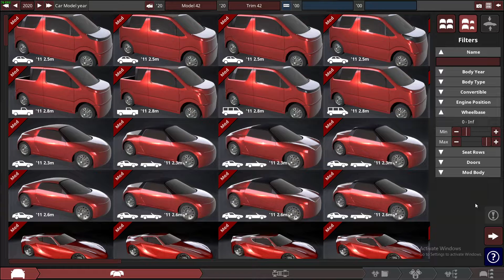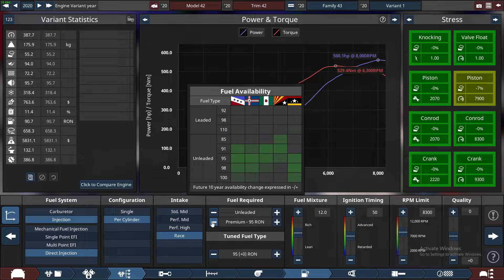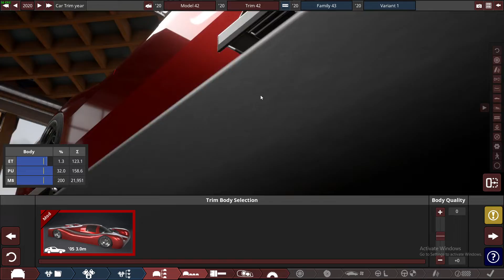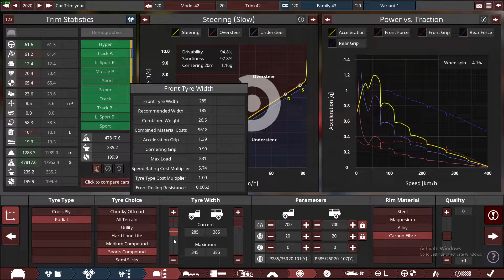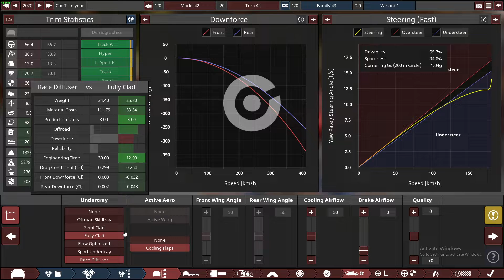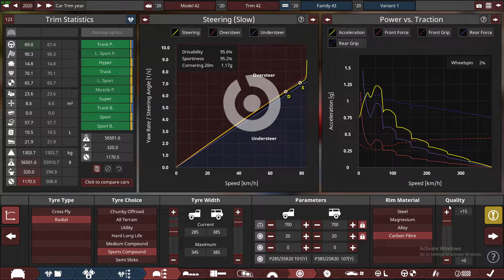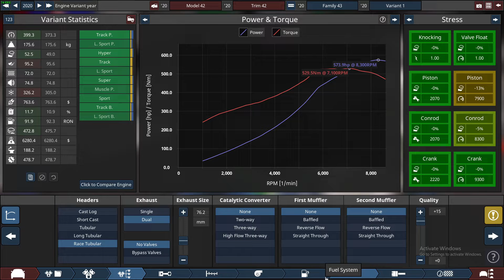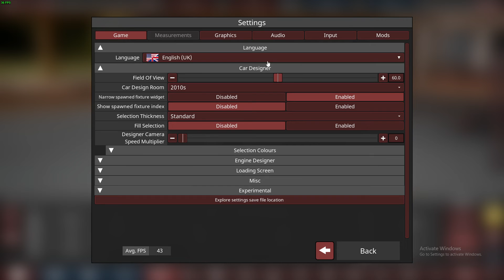Automation Car Company Tycoon Game #61